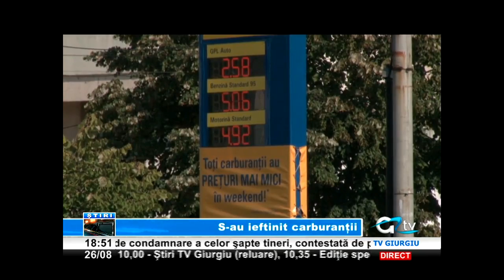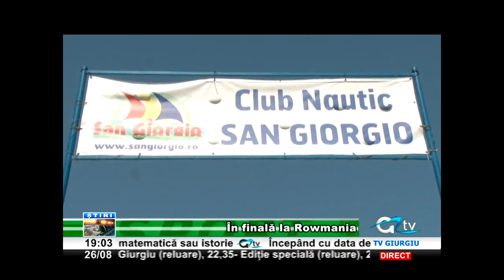26 AUGUST STIRI TV GIURGIU